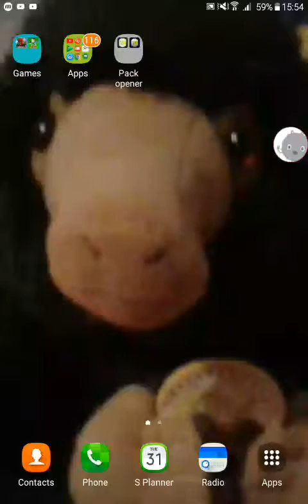Pack opening vs my mate